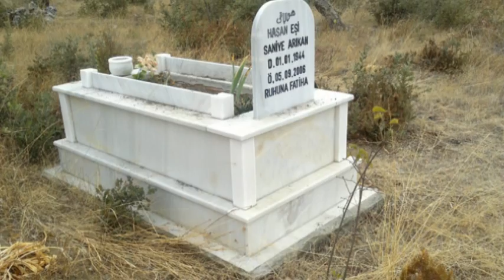Yöremiz Yas/Ağıt Kültürü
Yörük bacımızın kısacık da olsa seslendirdiği yas örnekleri.
Uşak-Eşme Kocabey (Hamali) Köyü
Harmandalı Yörükleri